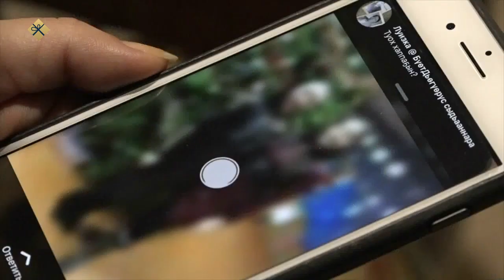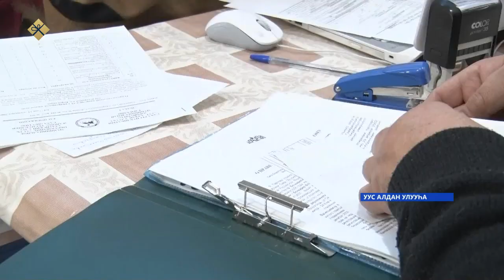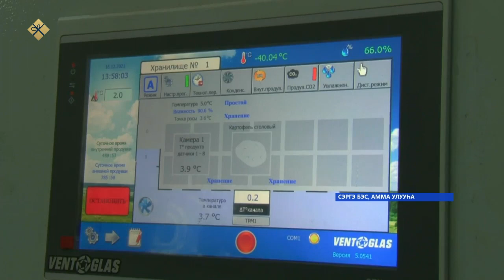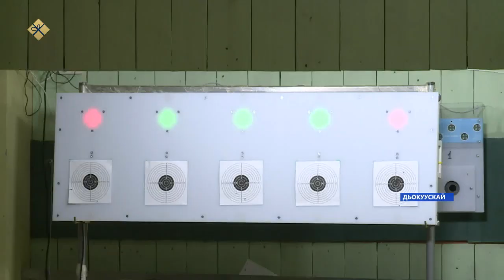«Саха сирэ» информационнай биэрии. Ахсынньы 21 күнэ 18:00ч.